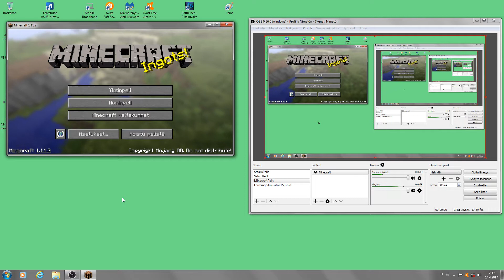1019 Minecraft Nether 4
OBS-Studio. Paljon tehty lisää kylään rakennuksia. Rautajätti tullut myös kylään. Tehty kyläläisille uusi iso Kylätalo :) Paljon uutta nähtävää katsojille nyt.